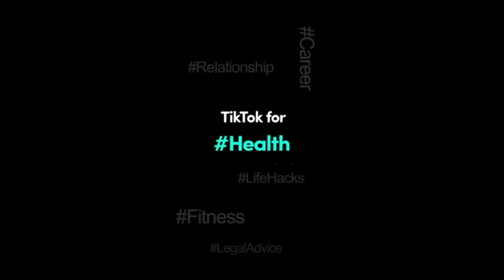Teri Meri kahani new song. Like comment share subscribe my channel